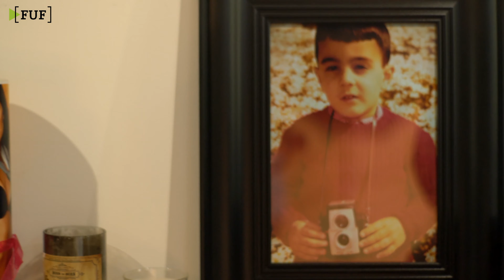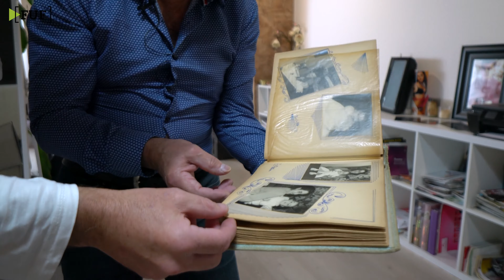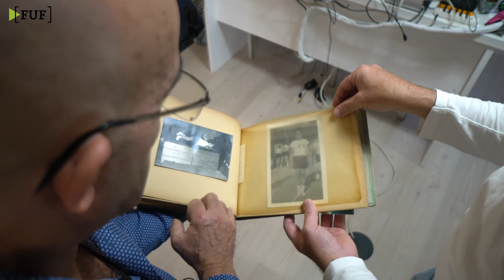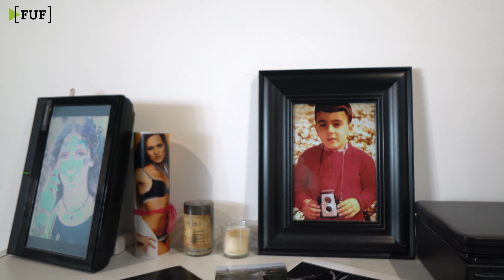A vida que escolhi Visage Studio Photo&MakeUp by FUF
Episódio Piloto 00 powered by FUF
Ideia: Samuel Morais - Pedro Miguel Costa
Imagem: Joao Bigos Campaniço -Samuel Morais
Edição e Grading - Samuel Morais
Graf: Bruno Antunes
Especial agradecimento
FUF episódio 00 powered by star alliance: Cinekenta - Big Bad Bigos - SamProject